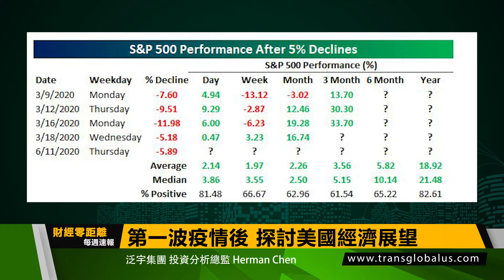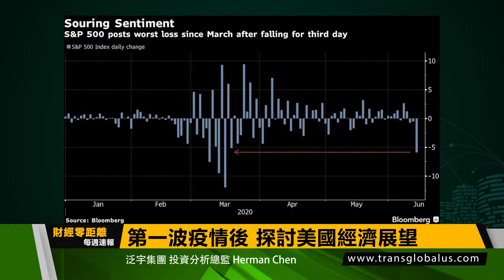標普500星期四重挫近6%，市場擔心第二波疫情爆發？6/12/2020市場分析/疫情/救市措施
1. 聯準會主席Jerome Powell在星期三的談話中重申將動用一切工具幫助經濟從疫情中恢復，股市初期受到鼓舞，但在聯準會坦言無法預期經濟長期如何發展後下挫。
2. 標普500星期四重挫近6%，媒體大多歸咎於市場擔心第二波疫情爆發。但其實第二波疫情的隱憂一直存在，只是市場之前過度樂觀視而不見。
3. 星期五開高走低，最後仍以上漲作收，普遍認為是投資人在昨天大跌後企圖逢低買進導致。
4. 美國NBER於星期二宣布今年二月美國步入經濟衰退。
5. 首次申請失業救濟人數連續數週下跌至1.55百萬人。
另有疫情更新及救市措施！
泛宇家族辦公室與財富管理，最全面的一站式財富管理團隊，可為客人解決財富管理的各樣需要 ❤️